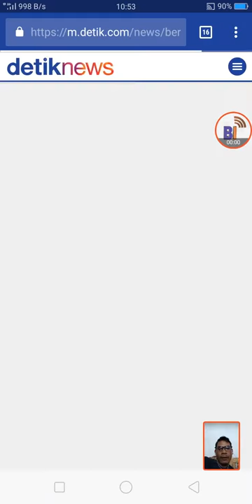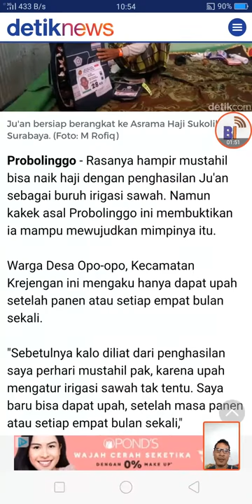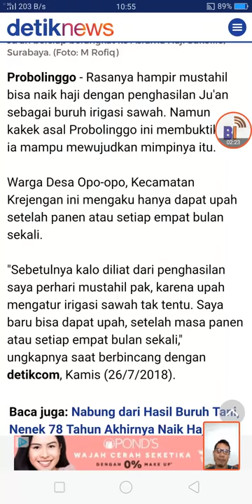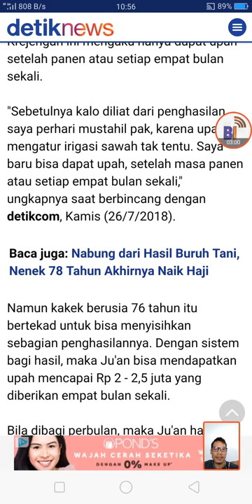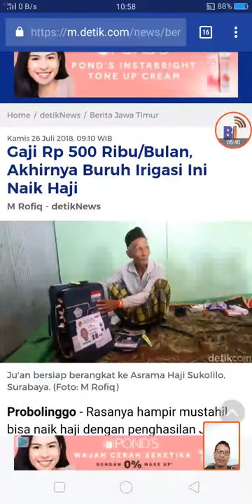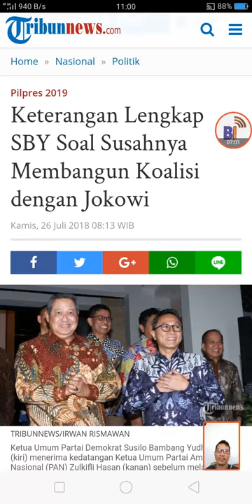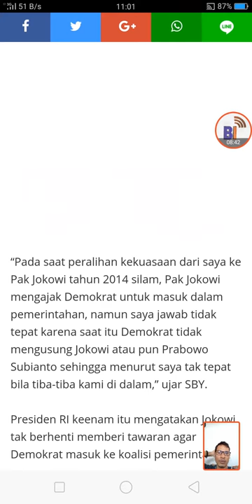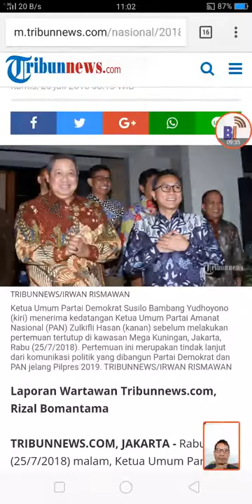Top News detiknews dan tribunnews kamis 26 juli 2018